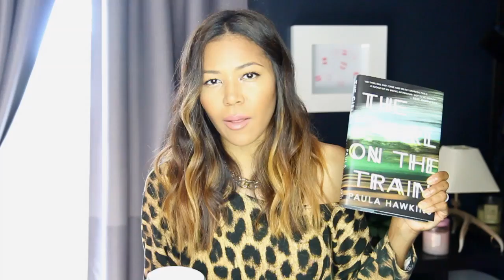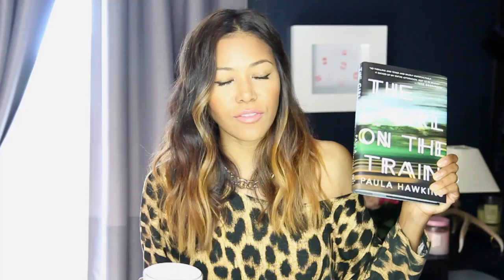TEA TIME № 2 | IN WHICH WE TALK APPEARANCES, WATER MASKS, & MORE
It's time for another Tea Time! ^_~ ❤️NEW MUSIC "Mustang" ☺️On the Gram ☺️On Twitter ☺️On Goodreads

lips: Buxom "Undressed" + Make Up For Ever #403
shirt: Motel Rocks

***THINGS MENTIONED***

Dr. Jart+ Water Fuse Water-Max Sleeping Mask